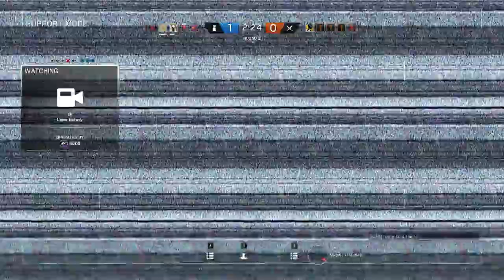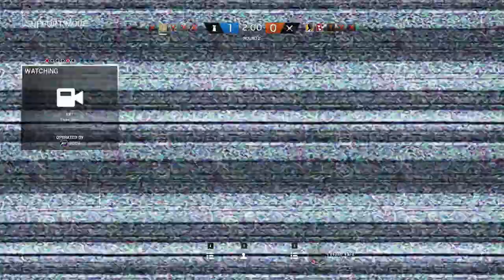Hobbfist Filler: Rainbow 6 Siege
When Ivo can't take time to record; I defend my home from would be robbers and ne'er-do-wells.

THE GAME: Tom Clancy's Rainbow Six Siege is the upcoming installment of the acclaimed first-person shooter franchise developed by the renowned Ubisoft Montreal studio.